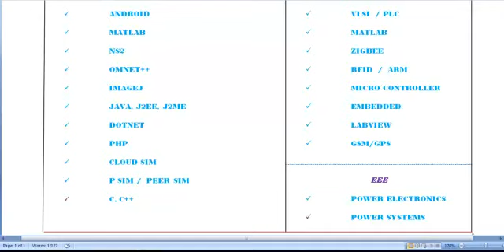ENGINEERING PROJECTS FOR STUDENTS IN JORDAN